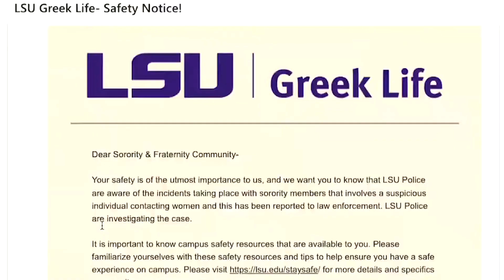Suspicious man causes LSU sorority scare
Some of LSU’S sorority chapters are having issues with a suspicious man contacting some of its members.